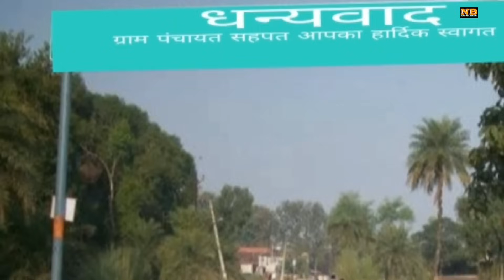Mix Bhakti Song / Deepak Sharma,Vivek Sharma,Sanjay Sharma / New Haryanvi Bhajan / Bhakti Song 2024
NEW HARYANVI BHAKTI SONG 2024 WELCOME TO - NEXUS BEATS HARYANVI

Drone-Shanky
Poster- Sanjay Sharma
Producer- Deepak Sharma
Label- Nexus Beats Haryanvi
SPL_Thanks-All Nexus Beats Team

Enjoy & Stay us Connected with us :
instagra

(This is Subject To Copyright of Nexus beats haryanvi)